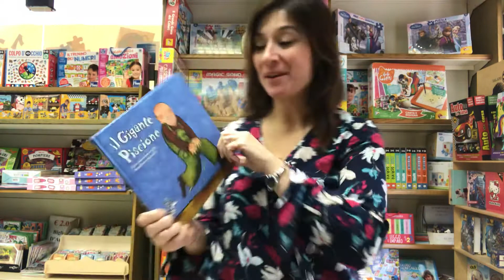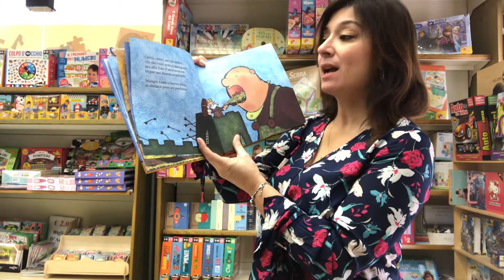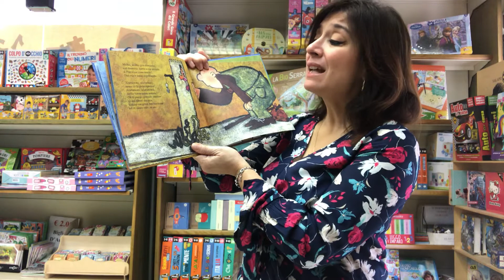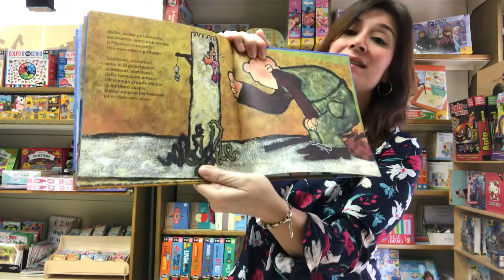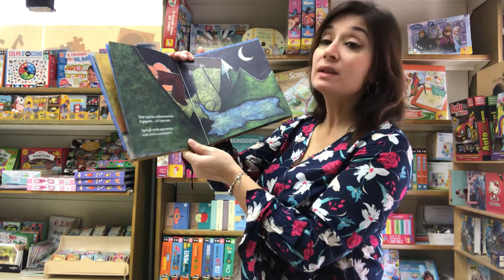Il gigante piscione di Riccardo Francaviglia - Splen ed. lalibraia Legge una storia al giorno